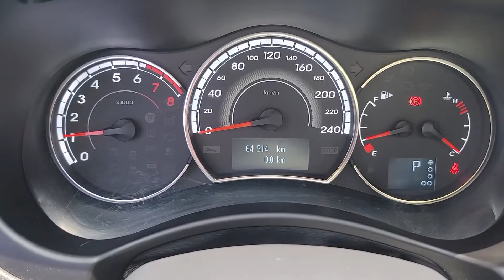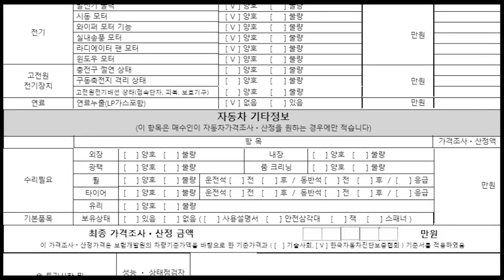(판매완료)완전무사고에 700만원대 차박 까지 가능한 풀옵션 가솔린 SUV 가능해? 가능하게 준비해 봤습니다!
** 차량정보 **
차종: 르노 QM5 네오 가솔린 2WD RE
색상: 흰색
최초등록: 2016년 05월 04일
주행거리: 64,500KM
사고유무: 완전무사고
공인연비: 10.6km/ℓ
연 료       : 가솔린
용도이력: 없음
판매가격: 730만원
                                     010 – 2950 – 3064 (윤인철 팀장 직통번호)

*24*상담문의 ! 안심구매 ! 여성의 힘 ! 보여드리겠습니다